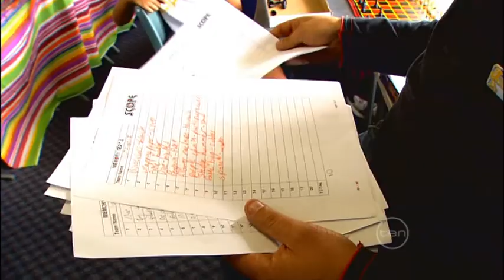SCOPE Science: Memory Experiment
Junior Experiment: Exercise Test (from Scope episode 115 HUMAN MOVEMENT)

If you wanted to improve your memory, would it be better to have a rest or run around the oval? Well, we visited Mr. Johnston's class at Milton State School and put it to the test, with some interesting results.